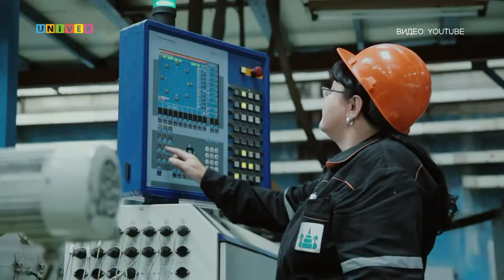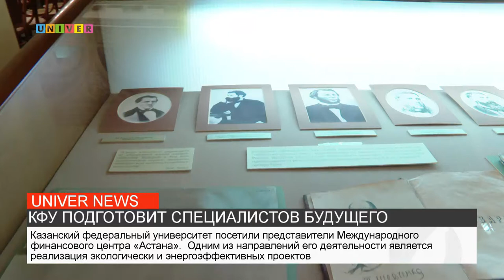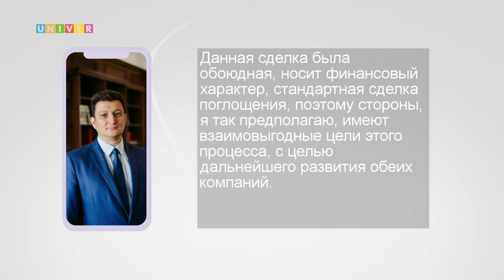Новости КФУ от 29.04.2021